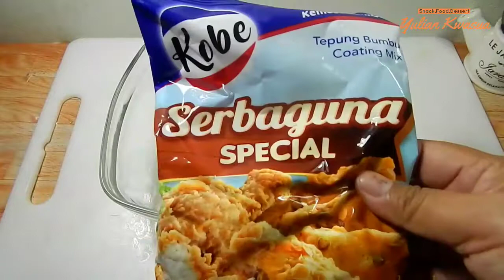ROLADE BAYAM | GORENGAN TAHU BAYAM-Yulian Kwasua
Halo teman-teman, masak apa hari ini??
Hari ini saya akan bagikan resep Rolade Bayam...
Gorengan khas daerah salatiga, magelang dan sekitarnya ini biasanya menggunakan daun singkong...tapi karena daun singkong agak alot ya..saya menggantinya dengan daun bayam. tetep enak kok...
Versi aslinya di gulung dan di kukus, jadi bentuknya menarik...lain kali saya buat versi asli menggunakan daun singkong ya..sekarang saya buat versi praktisnya hehe.
Resepnya mudah dan rasanya enak...

Selamat mencoba, semoga di suka
Terimakasih
Salam
Yuliana Kwasua